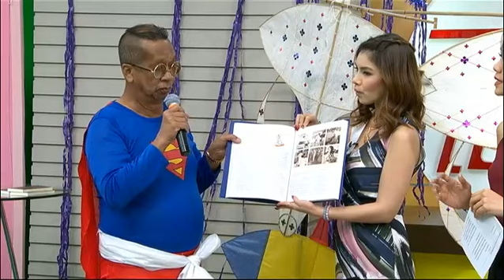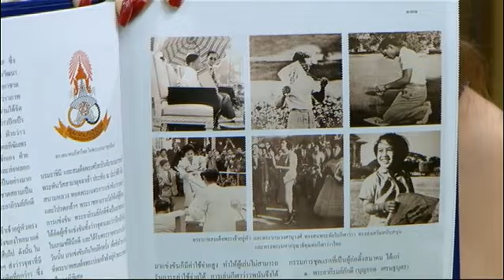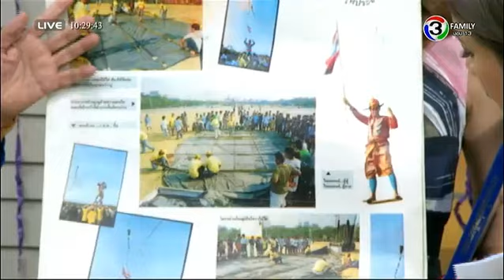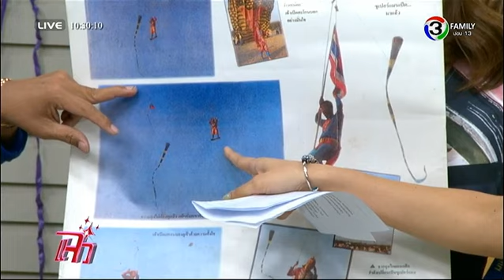แจ๋วพาเที่ยว | งานมหกรรมว่าวนานาชาติ จ.สตูล | 03-03-58